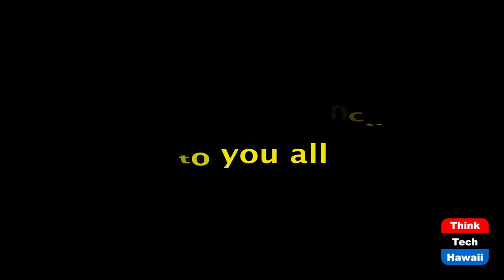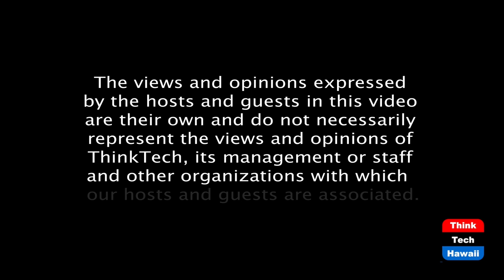Bushels and Feasts (Staying Young At Heart)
Farm to table recipes.  The host for this episode is Maria Mera.  The guest for this episode is Rina Thoma.

Healthy recipes learnt around the world.